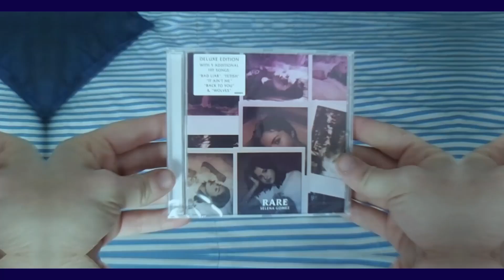Teya & Salena - Who the hell is Edgar? (Austria Eurovision 2023) (REACCIÓN AUSTRIA)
¡Hola  todos!

Esta mañana se ha estrenado la canción de AUSTRIA para EUROVISION 2023. Se trata de las cantantes TEYA & SALENA y su tema WHO THE HELL IS EDGAR?. He reaccionado a la canción y aquí os la dejo.